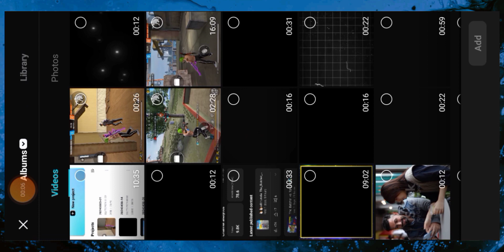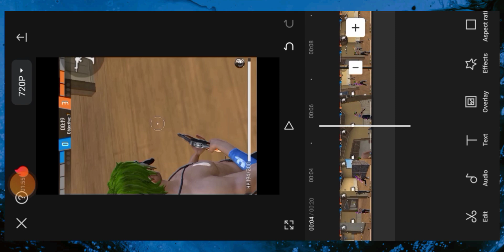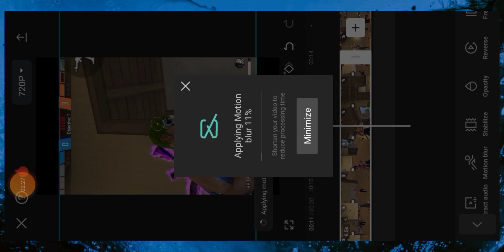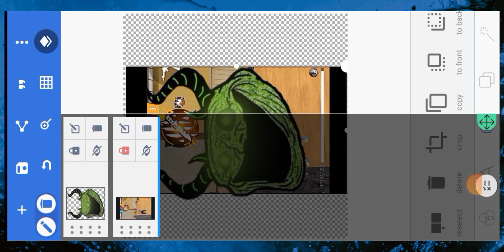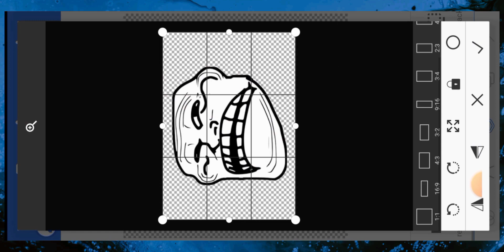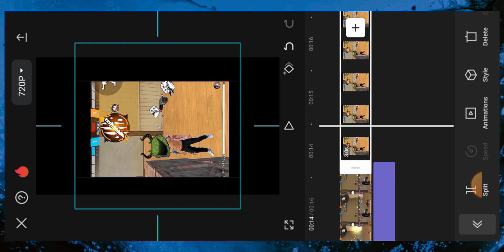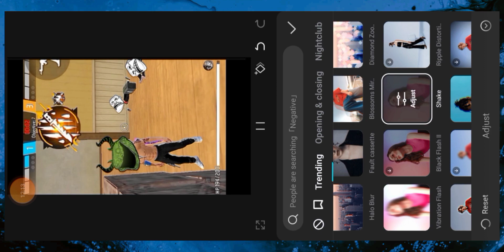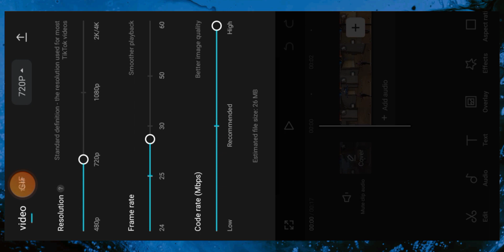ZORO FF EDITING TUTORIAL 🔥 😈 / @zoroffxx viral short editing tutorial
ZORO FF EDITING TUTORIAL IN CAPCUT 🛠️🔥 😈 / @zoroffxx  viral short editing tutorial

preview video mein nahin dikhaya hai comment men batao kaun sa video hai 🥰👍🏻

Like target 200 kardo bhai log👍🏻❤️

🔖inproten videos👇🏻

🧐Instagram boi all material click now👇🏻

🗞️📌 related Topics 👇🏻

1. How To Increase Free fire Short Video quality
2. Zoro ff quality secret revealed
3. Zoro ff editing secret revealed
4. edit like Zoro ff
5. Zoro ff jaisa short video kaise edit karein
6. Zoro ff quality secret revealed
7. Zoro ff
8. how to increase free fire montage quality
9. how to increase free fire short video quality

 tv editing secret revealed, axe ff jaise video kaise edit karein, How to make viral shorts @wrgyt, ho